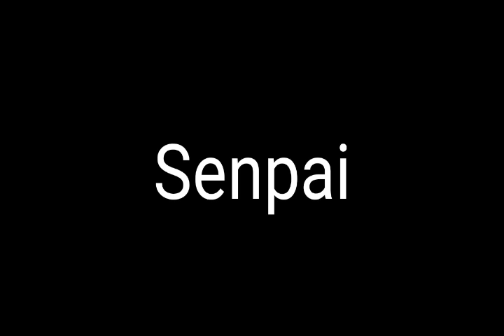Senpai (ft.Hentai Dude) -Remix